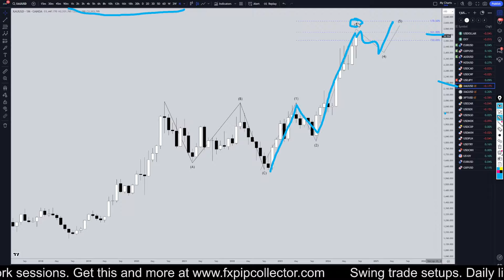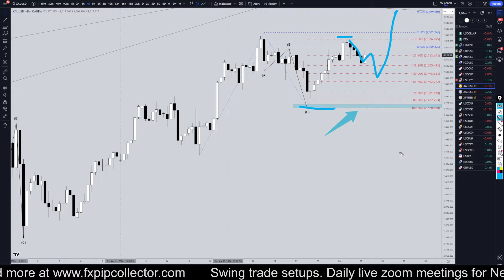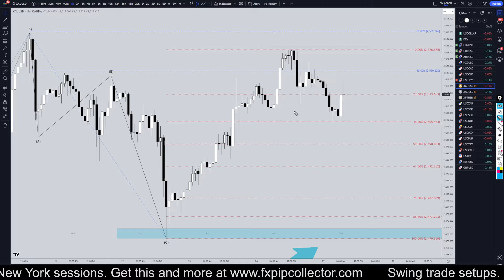Latest XAUUSD (GOLD) Forecast and Technical Analysis for August 27, 2024